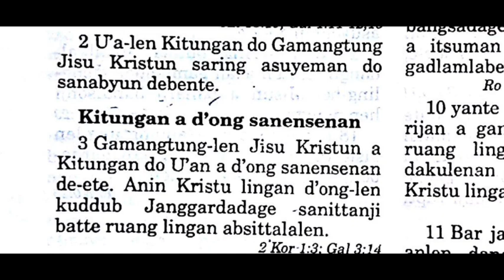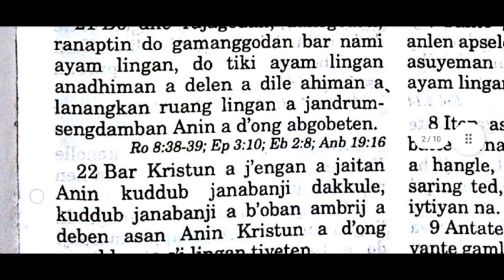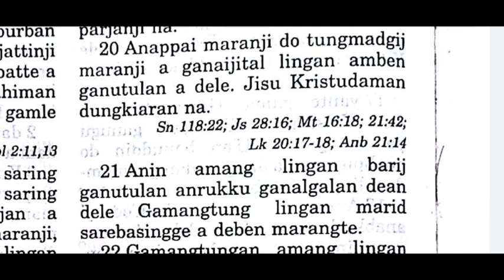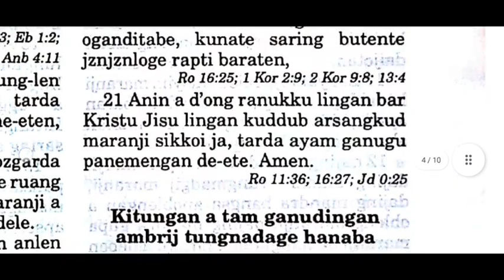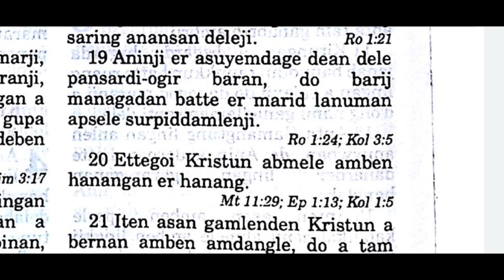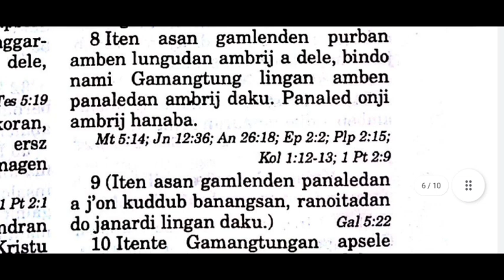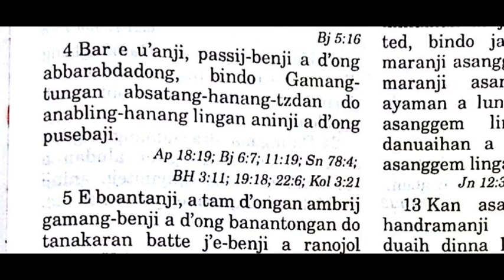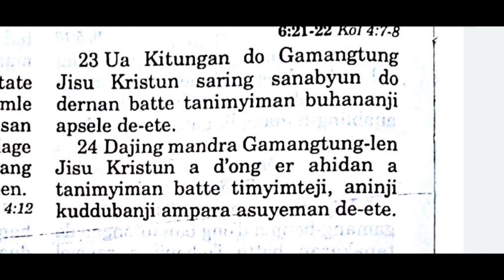EPISI SOURA ROITAD BIBLE 49 1SARING 6TAND K'inol recording video ll